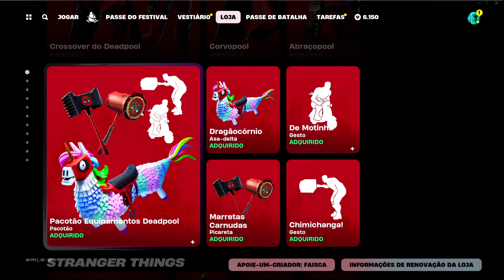( NOVA DANÇA ) Loja de Hoje Fortnite 27/07 Fortnite Loja de Hoje - Loja de Itens Fortnite